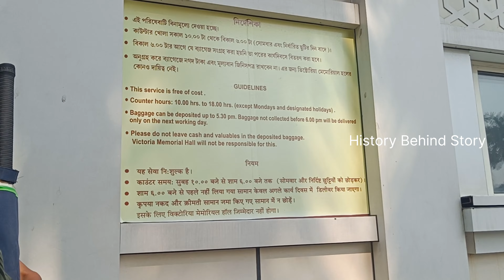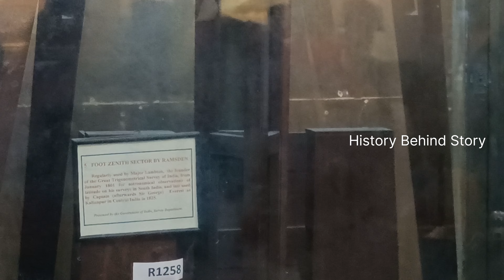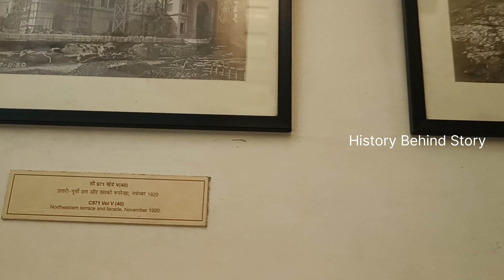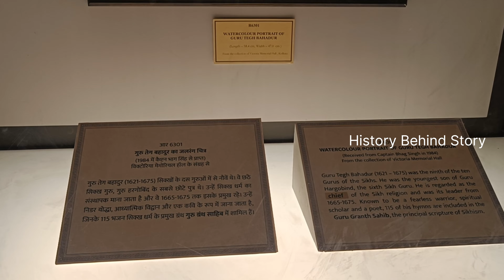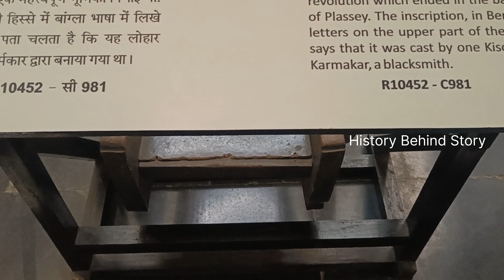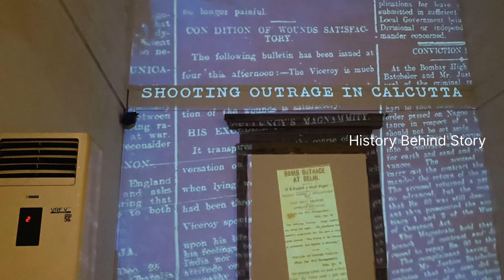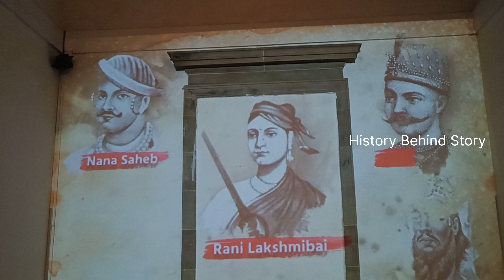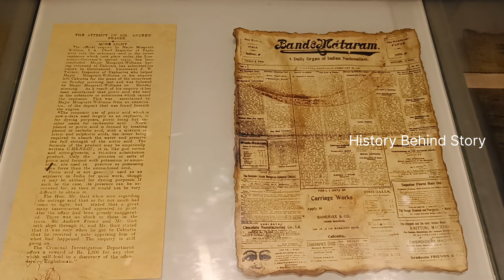বিস্ময়কর ঘটনা ভিক্টোরিয়া কে ঘিরে 😳😱 Unknown History About Victoria Memorial Hall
History of Victoria Memorial

The Victoria Memorial is a large marble monument dedicated to Queen Victoria, the Empress of India (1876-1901) facing the Queens Way on the Maidan in Central Kolkata. It was built between 1906 and 1921 by the British Raj.
It is the largest monument to a monarch anywhere in the world. It stands at 64 acres of gardens and is now a museum under the control of the Ministry of Culture, Government of India.[1] Possessing prominent features of the Indo-Saracenic architecture, it has evolved into one of the most popular attractions in the city.
According to historian Durba Ghosh, Viceroy of India Lord Curzon's "plans for the history museum that became the Victoria Memorial Hall predated Victoria's death in 1901. When he addressed a group at the Asiatic Society, he admitted that he had always planned to build such a historical museum. The queen's death had provided an appropriate occasion to monumentalize the empire.
After Victoria's death on 22 January 1901, Curzon wrote to Lord George Hamilton, the Secretary of State for India on 24 January, noting the "importance of Victoria's matriarchy to promoting loyalist feeling."[3] He proposed the construction of a grand building with a museum and gardens.Curzon said on 26 February 1901 in his address to the Asiatic Society,
"Let us, therefore, have a building, stately, spacious, monumental and grand, to which every newcomer in Calcutta will turn, to which all the resident population, European and Native, will flock, where all classes will learn the lessons of history and see revived before their eyes the marvels of the past; and where father shall say to son and mother and daughter — ‘This Statue and this great Hall were erected in memory of the greatest and best Sovereign whom India has ever known. She lived far away over the seas, but her heart was with her subjects in India, both of her own race, and of all others. She loved them both the same. In her time, and before it, great men lived, and great deeds were done. Here are their memorials. This is her monument.
The government officials, princes, politicians, and people of India responded generously to Lord Curzon's appeal for funds, and the total cost of construction of the monument, amounting to one crore, five lakhs of Rupees, was entirely derived from their voluntary subscriptions
The site chosen was near the present-day Raj Bhavan, known at the time as Government House. The construction of the Victoria Memorial was delayed by Curzon's departure from India in 1905, with a subsequent loss of local enthusiasm for the project. There was also some uncertainty about the strength of the foundations, and tests on them were carried out.On 4 January 1906, George, the Prince of Wales laid the foundation stone
The work of construction was entrusted to Messrs. Martin & Co. of Calcutta, and work on the superstructure began in 1910.In 1911, before construction was finished, George V, the Emperor of India, announced the transfer of the capital of India from Calcutta to New Delhi Thus, the Victoria Memorial would come to stand in what would be a major provincial capital, rather than the national capital. The Victoria Memorial was completed and formally opened to the public in December 1921 by the Prince of Wales, the future Edward VIII
After 1947, some additions were made to the Memorial.
A smaller Victoria memorial was also constructed in the Hardoi district in North-Western Provinces (in modern Uttar Pradesh), which has since been converted into a city club for recreation. Mahatma Gandhi addressed meetings in Hardoi in the 1930s.